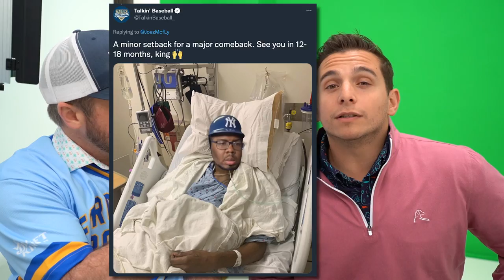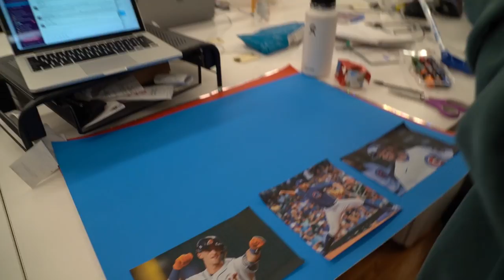The Truth About Joez Mcfly's Injury | Office Vlog #90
Thank you to Roman for sponsoring this video! today, and if you’re prescribed, get $15 off your first month of ED treatment.

And thank you to Match 5 Trivia for sponsoring this video!

Jomboy Media
Midtown Station